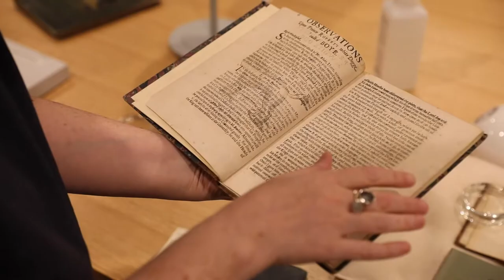The Kennel Club Library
The Kennel Club library situated in Mayfair, London is our unique library devoted to dogs. We are open by appointment to everyone with an interest in dogs and we welcome visitors from all over the world.